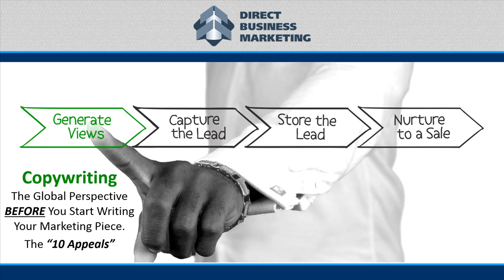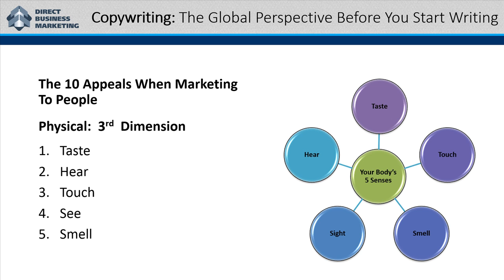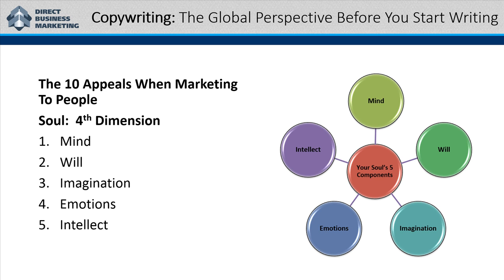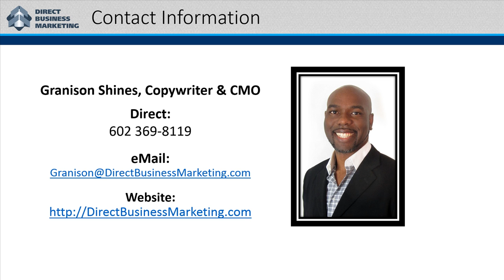Copywriting - The Global Perspective BEFORE You Start Writing. The "Appeals"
Join Copywriter & CMO of Direct Business Marketing, Granison Shies, as he launches a brand new series on copywriting.  Effective copywriting can make a huge difference in the response of your marketing campaign(s), so listen in close as Granison explains what you need to know to make your marketing campaigns work like a charm.

Contact Granison directly at 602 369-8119.